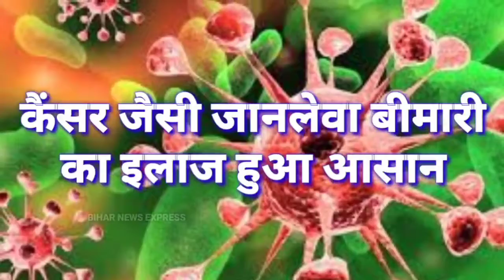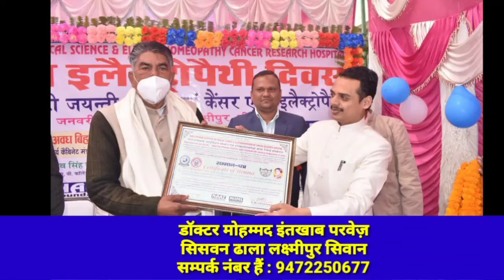सिवान के डॉ राजीव को क्षत्रिय महासभा ने दी प्रदेश में बड़ी जिम्मेदारी, देखें खबर..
रघुनाथपुर प्रखंड के संठी गांव निवासी सह चिकित्सक डॉ. राजीव सिंह को अखिल भारतीय क्षत्रिय महासभा का प्रदेश उपाध्यक्ष बनाया गया। महासभा के बिहार प्रदेश प्रभारी जय शंकर प्रसाद सिंह ने कहाकि डाक्टर राजीव सामाजिक कार्याें में भी बढ़चढ़ कर हिस्सा लेते हैं। इनके उपाध्यक्ष बनने से महासभा और मजबूत होगा और महाराणा प्रताप के सिद्धांतों को आगे बढ़ाने में मदद मिलेगी। उपाध्यक्ष बनाए जाने पर जिलेवासियों में खुशी की लहर है। वहीं डाक्टर राजीव ने बताया कि उन्हें महासभा द्वारा जिस कार्य की जिम्मेदारी दी गई है उसका वह बखूबी निर्वहन करेंगे। उन्होंने वीर महाराणा प्रताप को याद करते हुए कहा कि इनका जीवन आज भी प्रशंसनीय है और भविष्य में भी प्रशंसनीय रहेगा। इनके जैसा न आजतक कोई हुआ न होगा। हमें जरूरत है महाराणा प्रताप के जीवनी को अपने जीवन में उतारने की। बता दें कि सोमवार को पटना में अखिल भारतीय क्षत्रिय महासभा कार्यालय में हिंदुस्तान शिरोमनि महाराणा प्रताप की जयंती धूमधाम से मनाई गई। इस दौरान महाराणा प्रताप के चित्र पर माल्यार्पण कर उनके आदर्शों को आत्मसात करने पर बल दिया गया। इसके बाद बिहार प्रदेश कार्यकारिणी की बैठक आयोजित की गई। बैठक के दौरान आम सहमति से आइपीएस डा. रवींद्र नारायण सिंह को बिहार प्रदेश के महासचिव एवं डा. राजीव सिंह को उपाध्यक्ष पद पर नियुक्त किया गया।